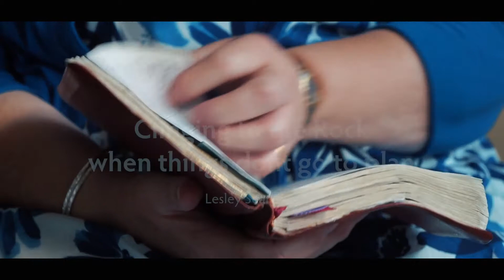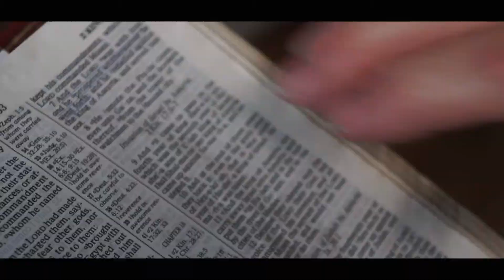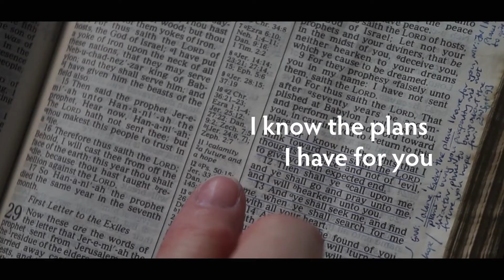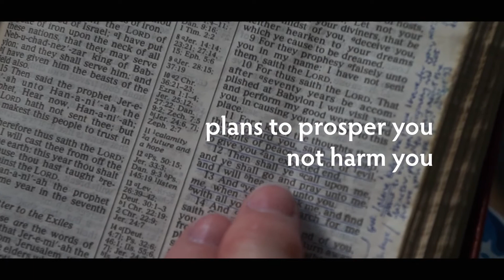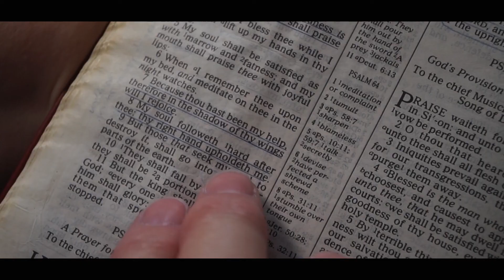Clinging to the rock when things don't go to plan | Lesley Searle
Listen in as Lesley teaches on the theme of clinging to the rock when things don't go to plan.